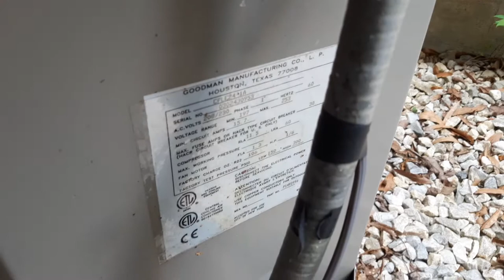Goodman and American Standard Air Conditioners